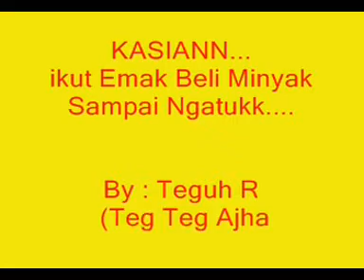ngtukkkk Berattttt.3gp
Kaasiiian... kasiiaaann. kasiiiiann.